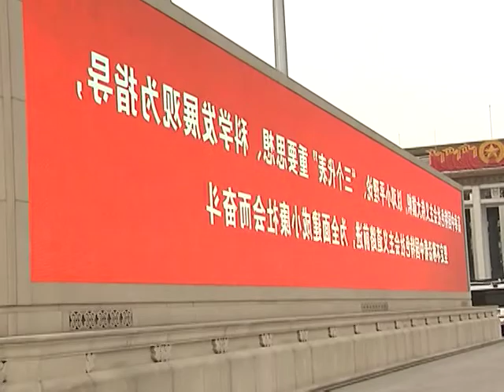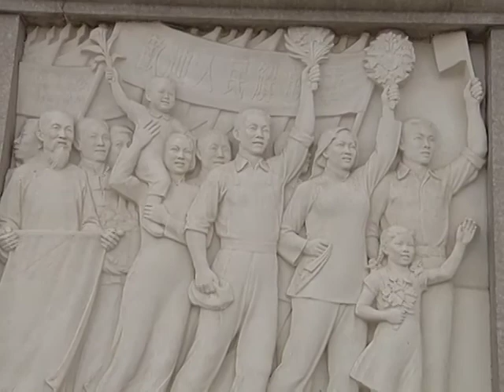Presidente le rinde Homenaje al Pueblo Chino en la Plaza Tiannamen.